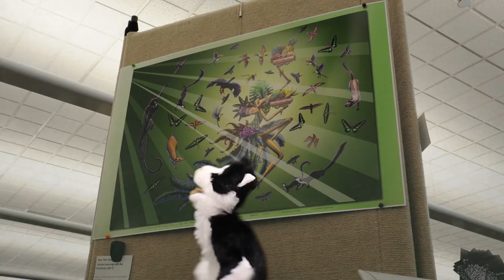Art in the Library with Poncho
Poncho is back! This time he's exploring our art exhibits and learning about the 18st AIRSpace artist-in-residency at Harrington Library. He's got a surprise, so you'll have to watch it until the end.